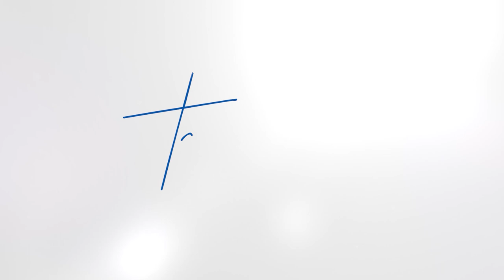The Attitude and Expression of Thanksgiving | Pastor Taiwo Odukoya